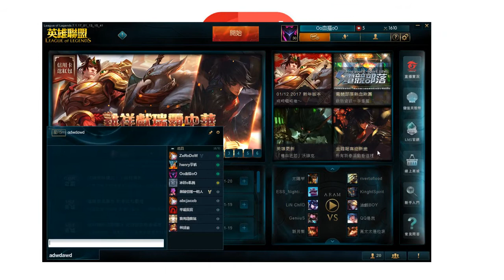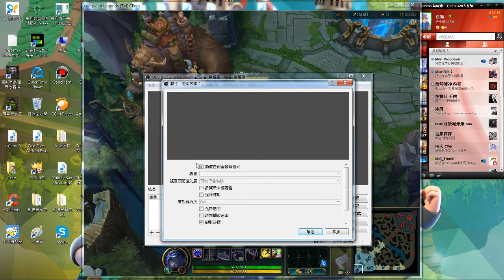[血摳] OBS教學影片-如何擷取lol遊戲視窗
歡迎來到血摳的頻道~
本頻道不定時發片歐~希望各位喜歡~

記得在下面留言說你的感受!